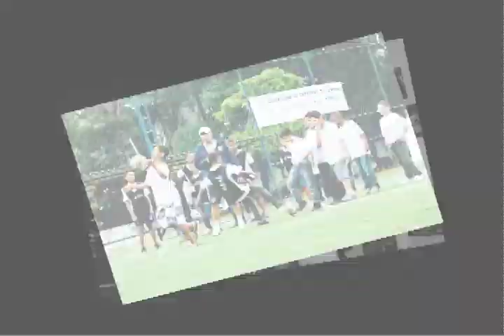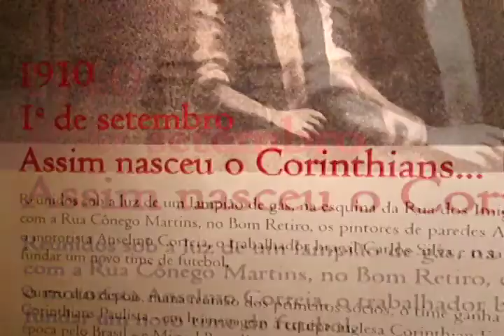Projeto Premier Skills Escola da Família. Parte 5